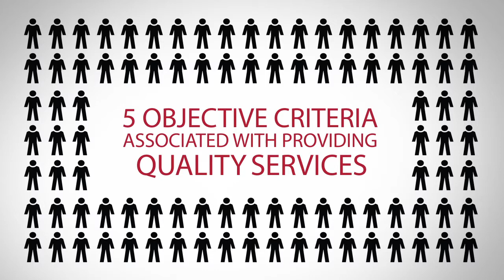2014 Houston Five Star Mortgage Professional Phillip Himes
Phillip Himes wins the 2014Five Star Real Mortgage Professional Award!

Five Star Mortgage Professional represent those who are outstanding in their field. Winning agents are selected as a result of a rigorous and objective research process. For any market, each year's field of winners represents no more than 7% of agents within the market.